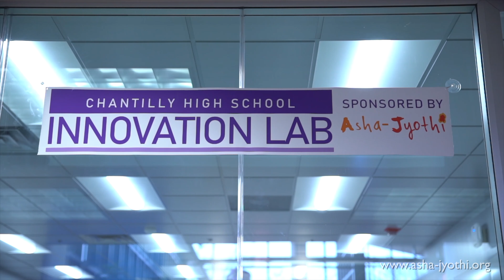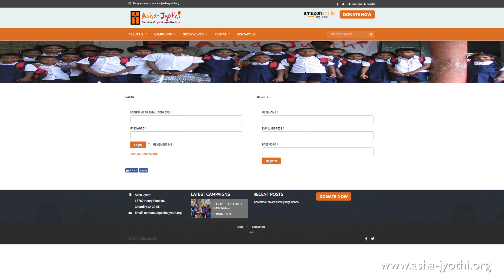ASHA JYOTHI 2019